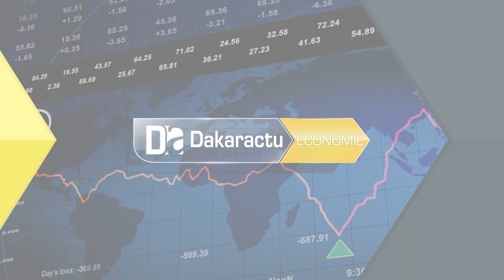Baisse de rapport entre SFD et usagers: « Il nous voir sur quels leviers se baser pour amortir les